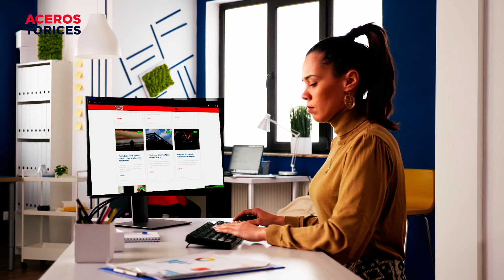10 Tipos de Mampostería que Debes Conocer 🧱👷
En este video exploraremos los 10 tipos de mampostería que todo constructor debe dominar. Te ofreceremos información detallada sobre cada uno, proporcionándote el conocimiento necesario para tomar decisiones informadas en tus futuros proyectos. ¡Prepárate para expandir tus conocimientos y habilidades! 🧱👷

¡Descubre en el siguiente enlace cuáles son todos los tipos de cemento y para qué se usan!

🚚 ¿Necesitas cemento para unir tus mampuestos? ¡Realiza tu Cotización GRATUITA! 🤩​ ¡Llámanos! 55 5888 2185

00:00 Intro
00:46 ¿Qué es la mampostería en construcción?
01:15 Tipos de mampostería
01:33 Mampostería de piedra
02:01 Mampostería de ladrillo
02:28 Mampostería ordinaria
02:51 Mampostería en seco
03:18 Mampostería careada
03:41 Mampostería concertada
04:02 Mampostería reforzada
04:26 Mampostería estructural
04:53 Mampostería confinada
05:16 Mampostería de decoración
05:39 Conclusiones